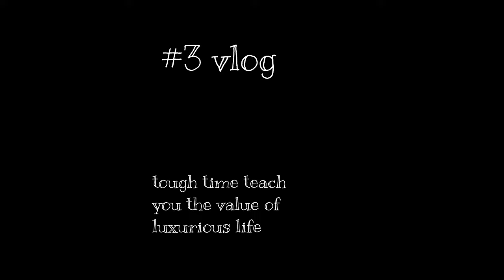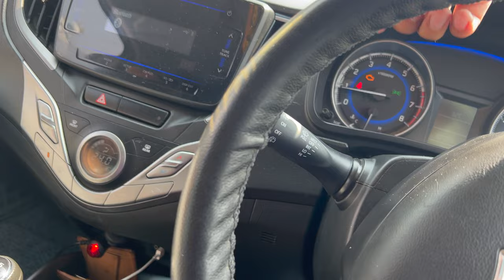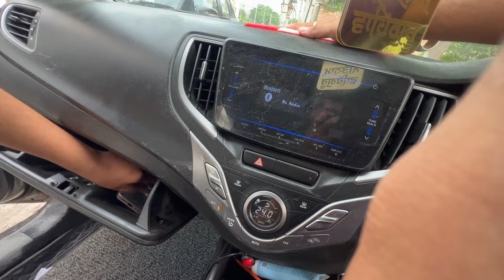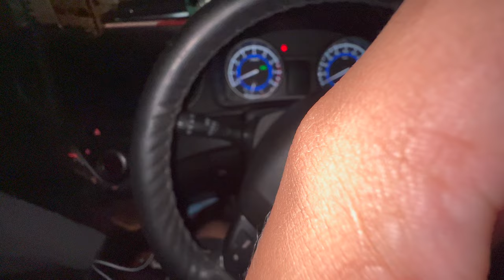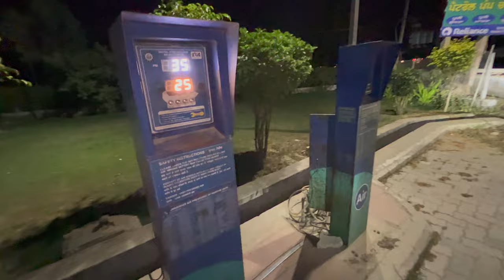#3 vlog- car mirror crack,Brahmāstra movie fail?